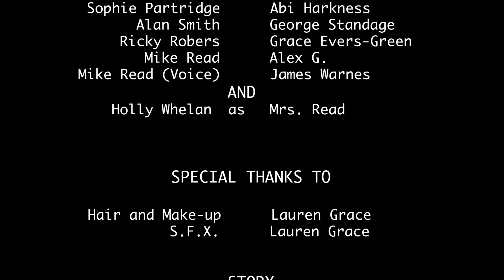Summer 87' 2.0